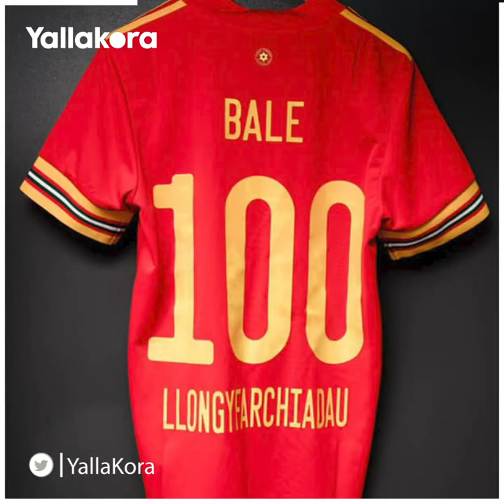كيف ردَّ جاريث بيل على سخرية منتقديه من ساقيه؟